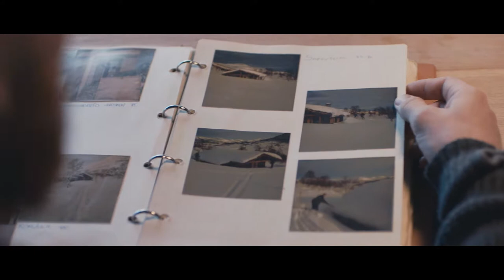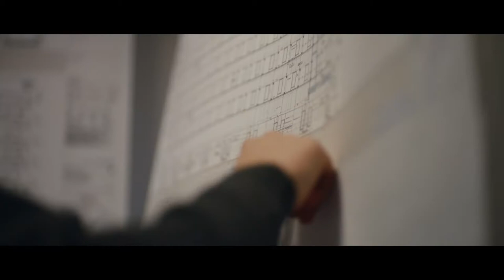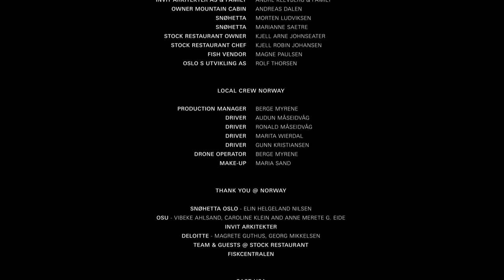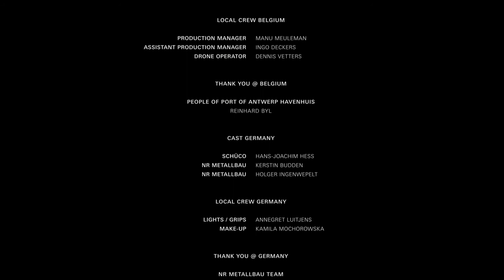Schueco WeKnowHow Overlay RU